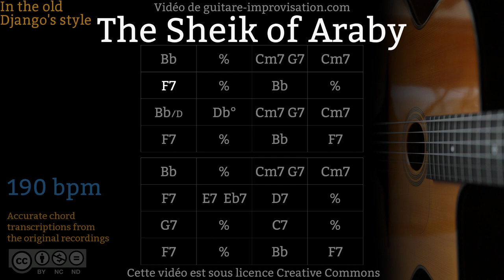The Sheik of Araby (190 bpm) - Gypsy jazz Backing track / Jazz manouche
Si ce Backing Track de "The Sheik of Araby" vous a aidé à progresser pensez à soutenir mon travail en vous abonnant à cette chaîne.